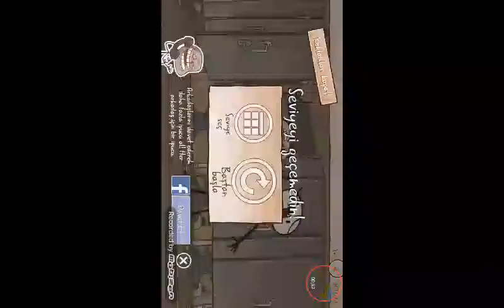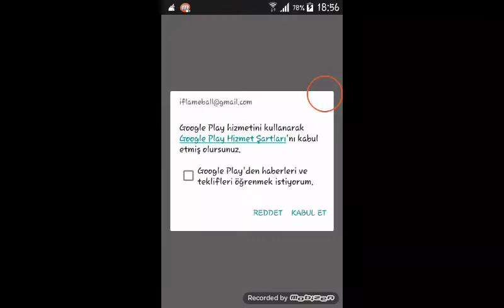Trool Face Quest Bölüm1/Ilk Bakış